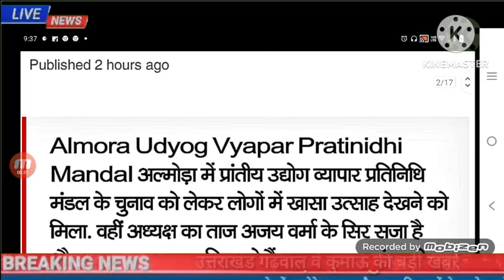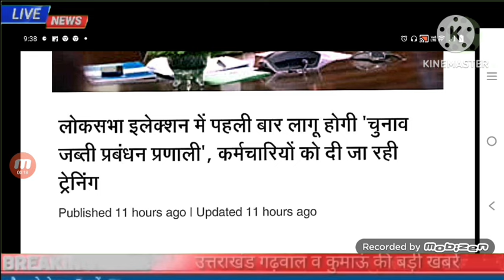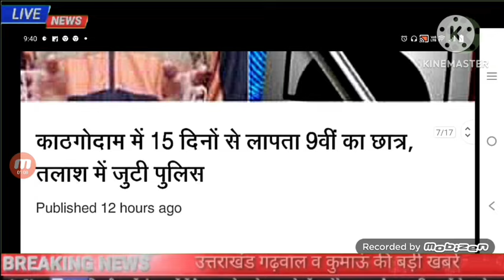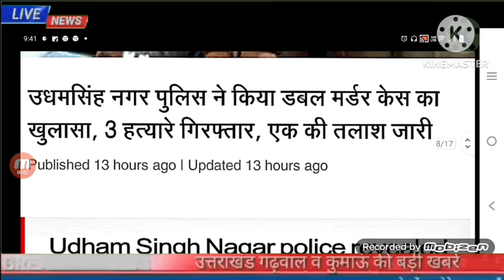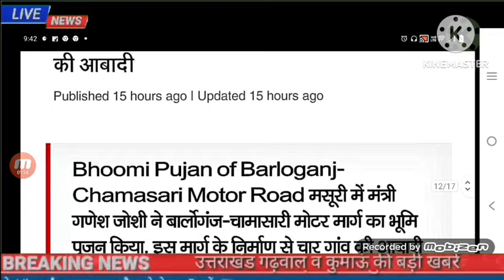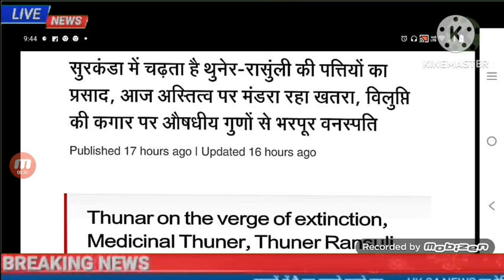8 जिलों में बारिश और बर्फबारी, विलुप्त की कगार पर थूनेर रांशुली, सीएम धामी ने बाटे नियुक्ति पत्र..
4 मार्च उत्तराखंड की खबरें